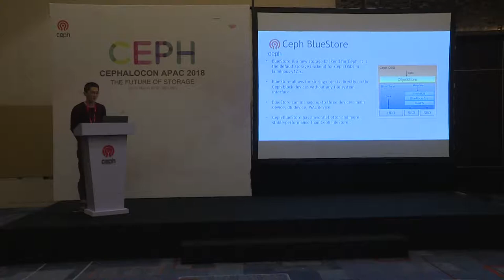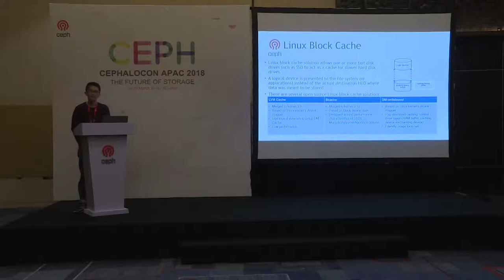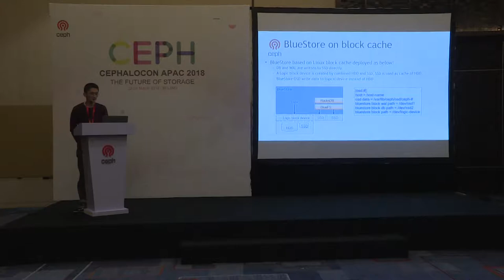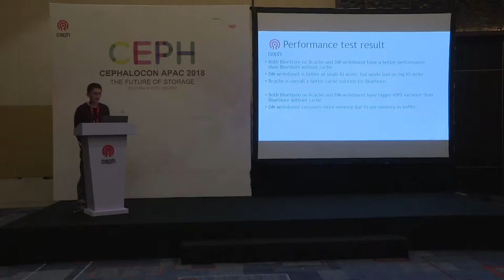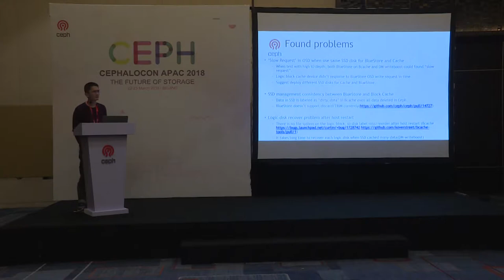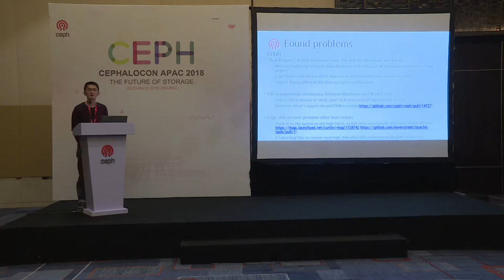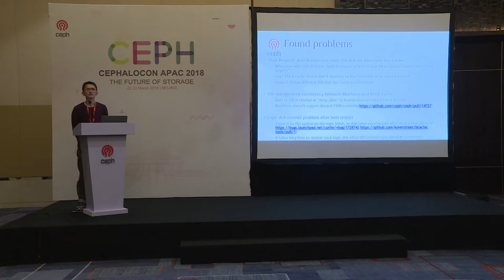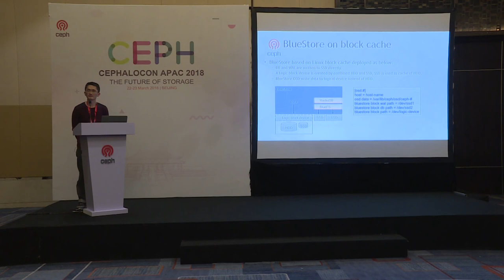Linux Block Cache Practice on Ceph BlueStore - Junxin Zhang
Cephalocon APAC 2018
March 22-23, 2018 - Beijing, China
Junxin Zhang, Lenovo Advisory Software Developer